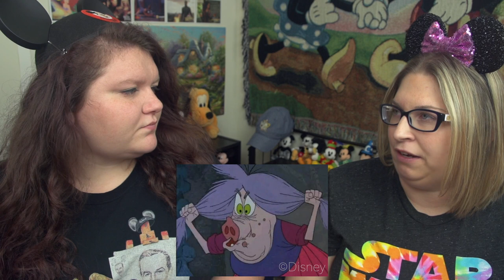Every Disney Movie Ever REWATCH: The Sword in the Stone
The Sword in the Stone is a 1963 animated theatrical release.

Lead Actor: Rickie Sorensen, Richard Reitherman, Robert Reitherman, Karl Swenson, Junius Matthews Sebastian Cabot Norman Alden and Martha Wentworth

TOTALS:
Movies watched: 273
Parent Deaths: 61
Cry Count: 25